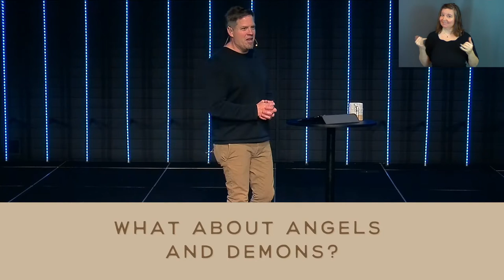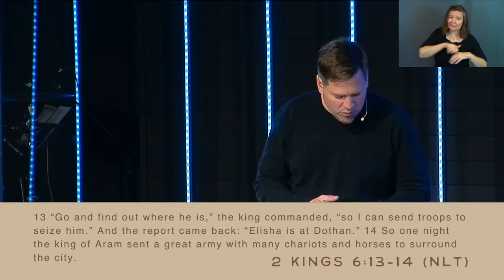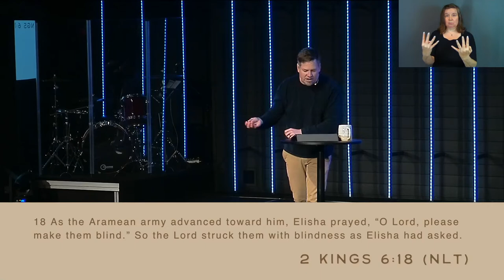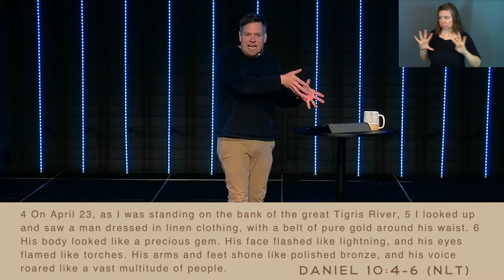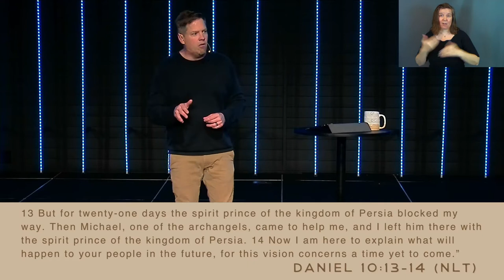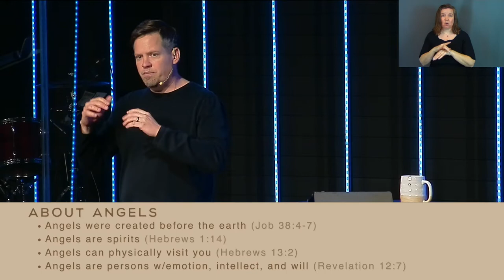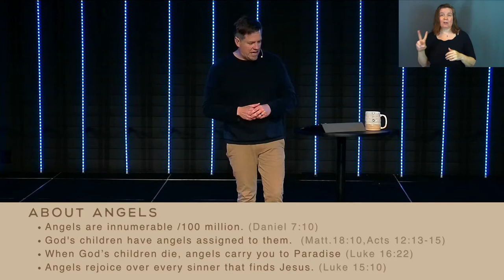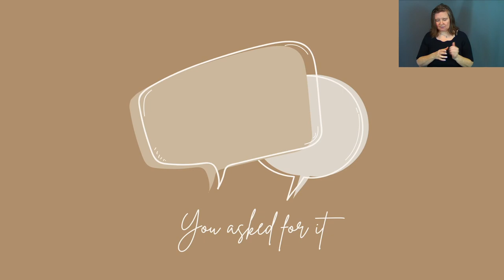You Asked For It | Pt. 3: What About Angels and Demons? (Sermon Only)